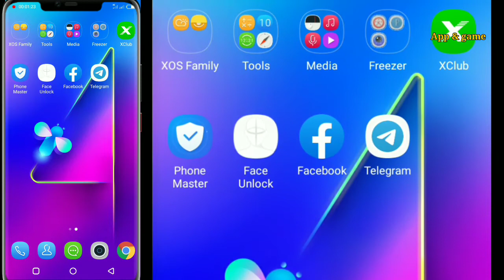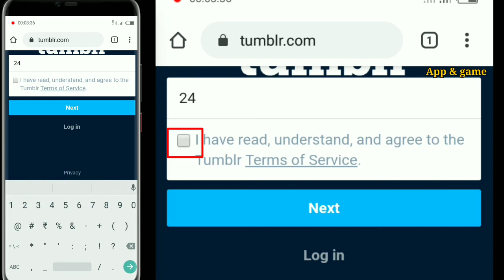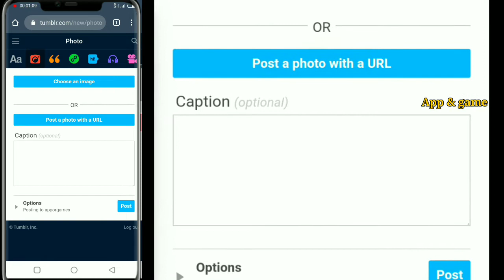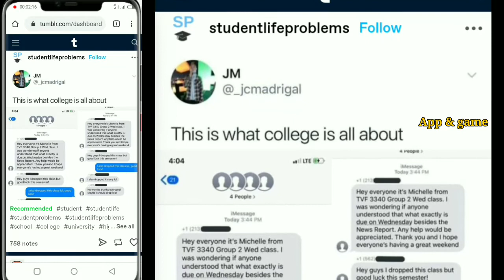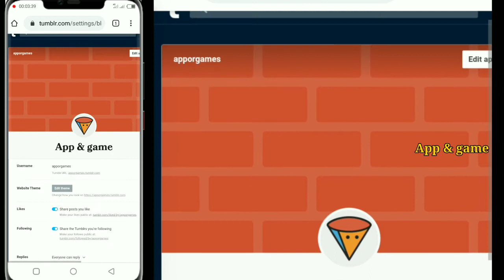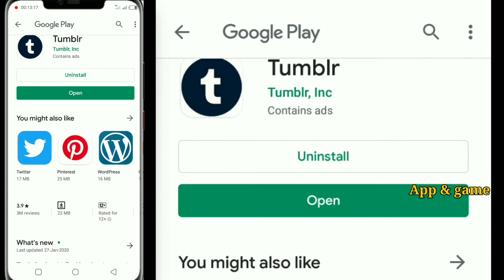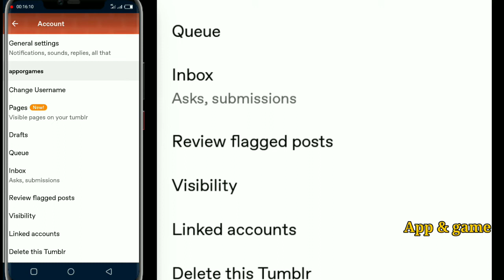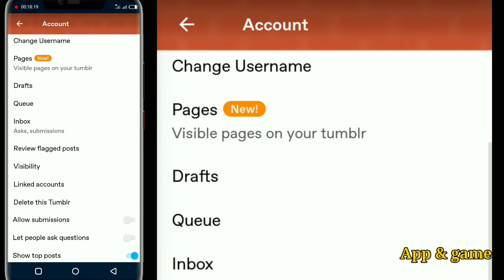How To make tumblr account | tumblr account Kaise Banaye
Hi
About this video - Dosto is video me maine aapko bataya hai ki kaise aap new tumblr account kese bnaye or tumblr kaise use Karte hi. how to use tumblr

 Content cover :
How to use tumblr
Tumblr Use Karne Ka Sahi tarika
How to make tumblr account
How to create tumblr account
Tumblr par Post kaise kare
Tumblr Kya hai
Tumblr Account delete kaise kare
How to delete tumblr account

Thanks